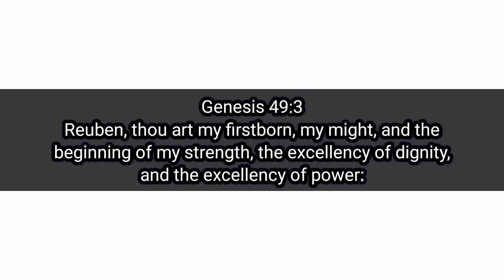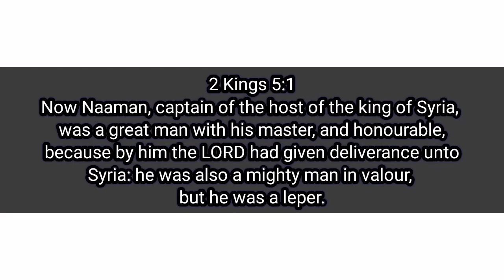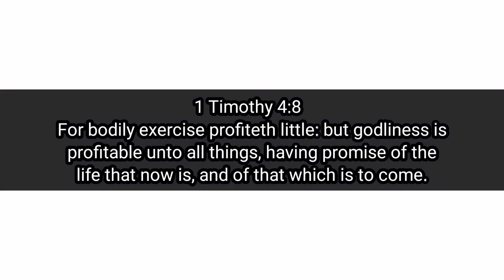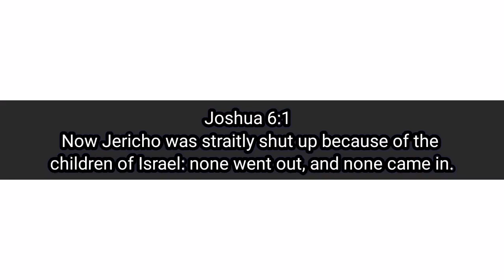GODLINESS GUARANTEES WHOLENESS (PT 5) I TIM 4:8